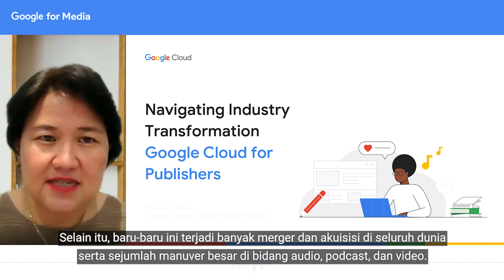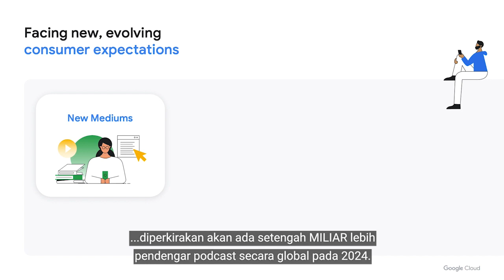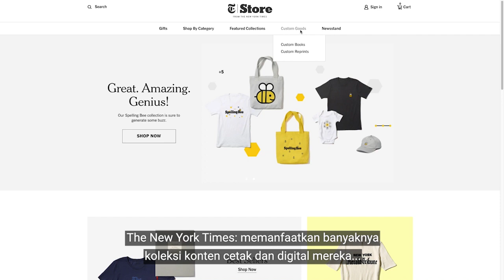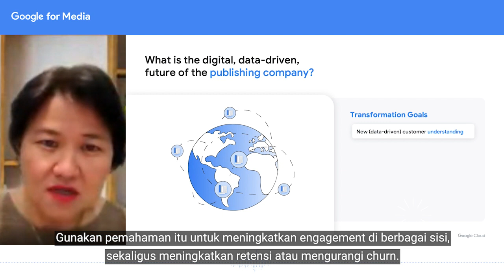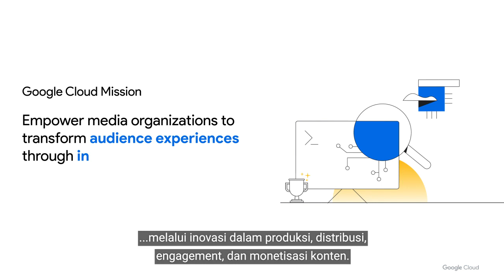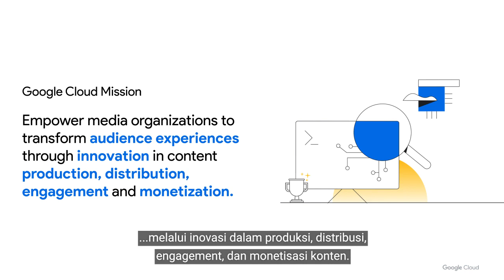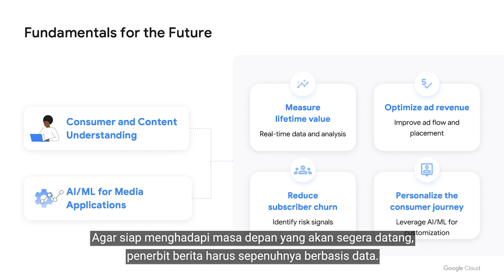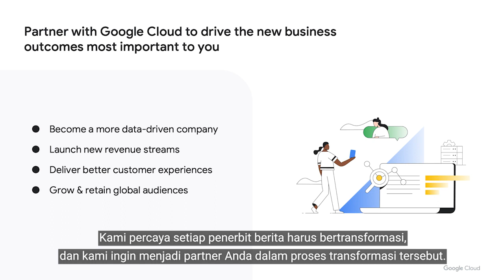Google for Media #9: Overview of Google Cloud for Publishers by Megawaty Khie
𝘏𝘦𝘭𝘱𝘧𝘶𝘭 𝘭𝘪𝘯𝘬𝘴:

Mengumumkan Program Perlindungan Risiko: Beralih dari tanggung jawab bersama ke nasib bersama ▶️